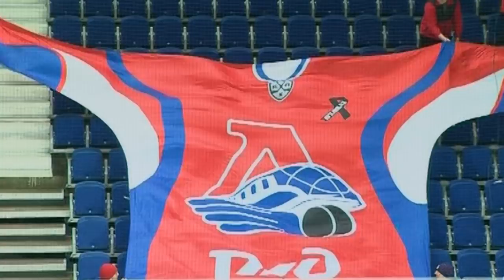Кубок Харламова'18: "Локо" - "Реактор" - 4:0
И во второй домашней встрече полуфинальной серии молодёжного плей-офф "железнодорожники" имели ощутимое преимущество над своим соперником, что смогли воплотить в четыре шайбы, а нижнекамцам позволили лишь 11 бросков по своим воротам, в которых надёжно сыграл Илья Коновалов